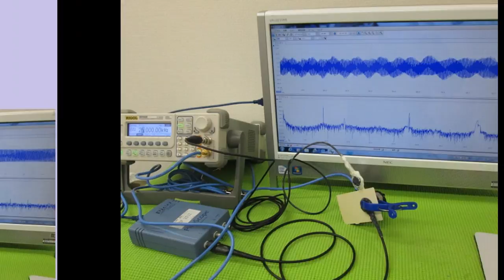音圧測定装置：超音波テスターを利用した実験 ultrasonic-labo